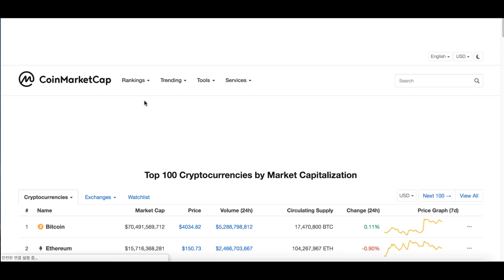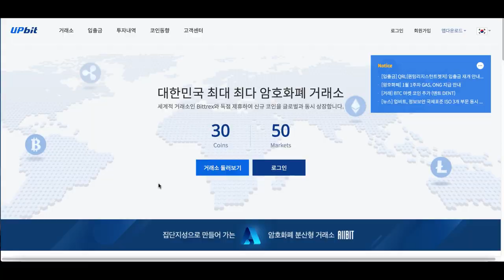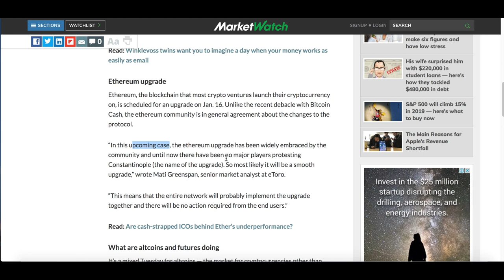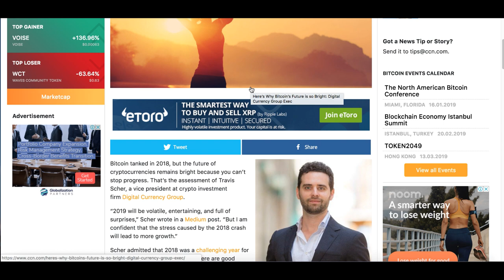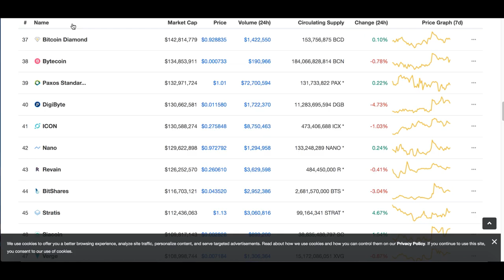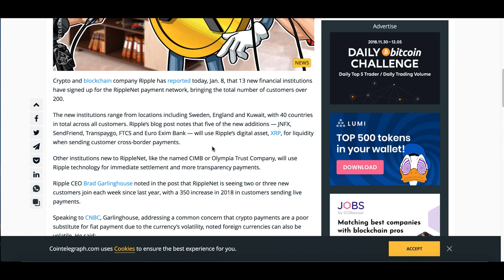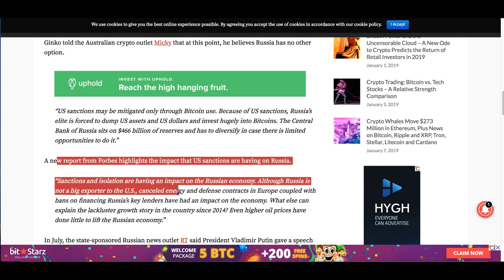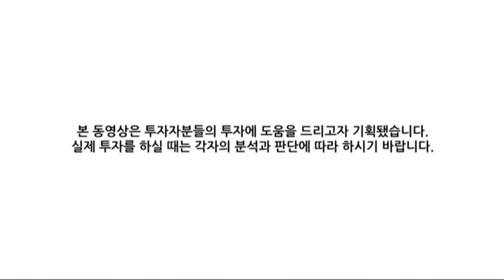[굿모닝 비트코인] 0109 콘스탄티노플 하드포크 앞둔 암호화폐 시장, 조용한 '혼조세'..트론 10% 급등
비트코인이 급등세 속에 4,000달러를 넘긴 후 현재는 4,000선 위에서 조용한 거래를 이어나가고 있습니다. 시장이 혼조세를 보이고 있지만 큰 상승이나 큰 하락보다는 강보합, 약보합권에서 거래를 이어 나가는데요. 변동성 속 상위 10위권 내의 암호화폐 순위가 뒤바뀌고 있기도 합니다. 트론은 10% 넘는 급등세 속에 거래가 되고 있습니다.